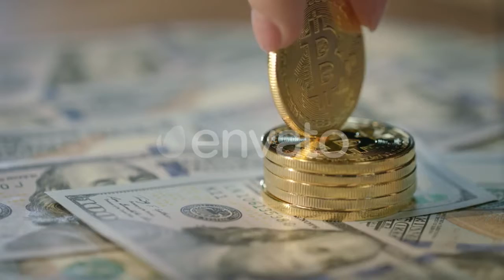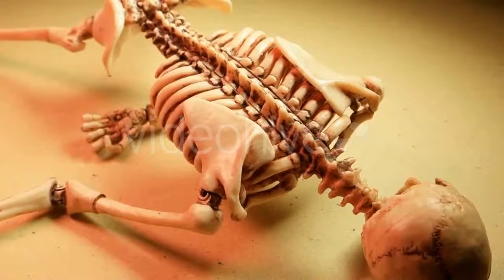Doctor Analyzing XRay on Green - (medical) Stock Footage | Mega Pack +40 items